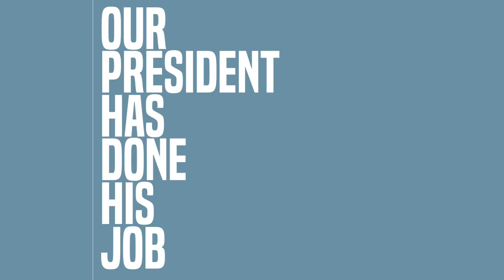Senator McCaskill, Commit To An Up-Or-Down Vote In The Full Senate On Judge Gorsuch